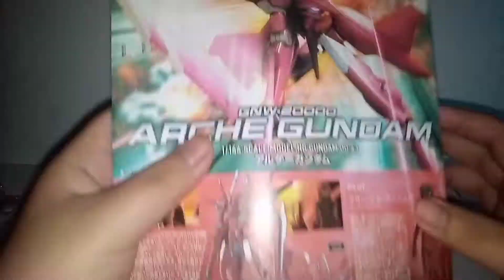[Speed build ]Hg 1/144 scale arche gundam from mobile suit gundam oo ss2 it amazing!!!!!